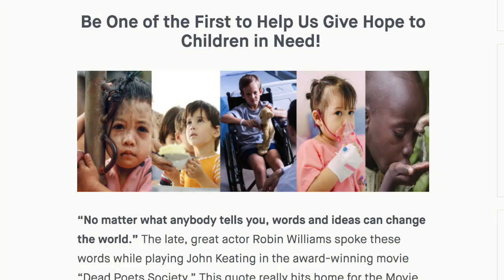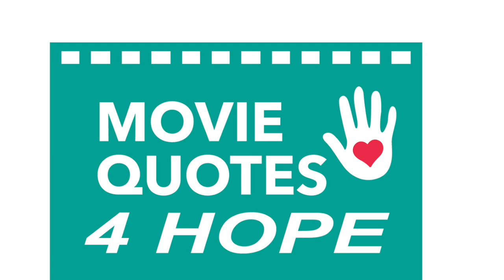Movie Quotes 4 HOPE! Charity Earnings Engine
Brief Video that explains the Children's Charity Aspect of the Movie Quotes 4 HOPE! Earnings System...